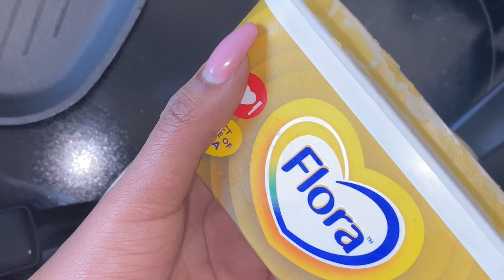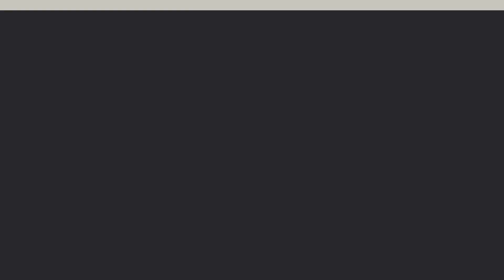My first video on youtube | Motswana youtuber | Presidents Holiday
This is a short video of get to know me and my vibe honey.

More  amazing videos are coming.